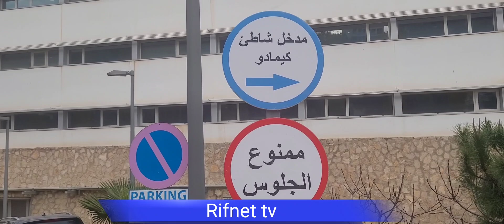أجي تعرف كيف كانت الحسيمة اوكيف ولات مع ساكنتها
الحسيمة القديمة
كيف كانت وكيف ولات
تاريخ الحسيمة